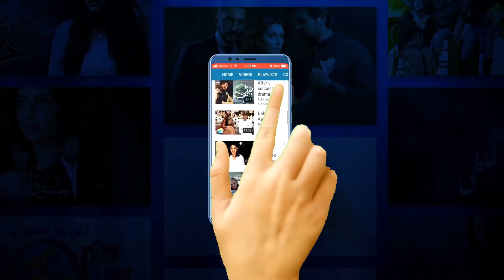Dunk Episode 14 (Teaser) ARY Digital Drama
Sometimes reality is not what it seems and it takes ages to unfold the truth hidden in the layers of lies. ‘Dunk’ touches upon a sensitive topic laced with a love obsession, as a noble profession of teaching is being accused of harassment.

Written By: Mohsin Ali Shah

Cast:

Bilal Abbas ,
Sana Javed ,
Naumaan Ijaz ,
Laila Wasti
Azekah Daniel
Saife Hassan
Fahad Sheikh
Salma Hassan
Kanwal Khan
Gul-E-Rana
Yasra Rizvi

Watch Dunk Every Wednesday at 8 : 00 PM only on ARY Digital